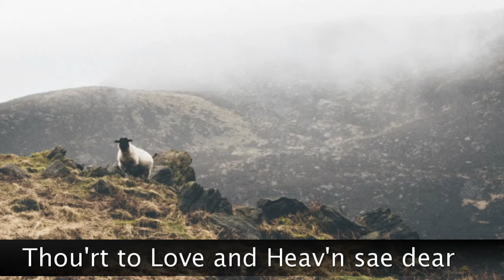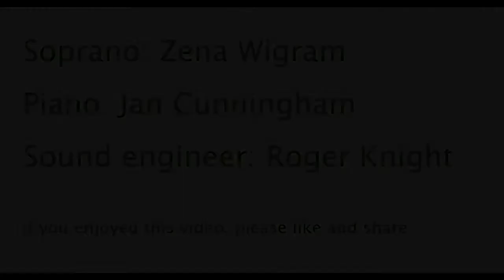'Ca' the yowes to the knowes' by Robert Burns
Ca' the yowes to the knowes,
Ca' them where the heather grows,
Ca' them where the burnie rowes,
My bonie dearie.

Hark, the mavis' evening sang
Sounding Clouden's woods amang
Then a-faulding let us gang,
My bonie dearie.

Ghaist nor bogle shalt thou fear:
Thou'rt to Love and Heav'n sae dear
Nocht o' ill may come thee near,
My bonie dearie.

Fair and lovely as thou art,
Thou hast stown my very heart;
I can dee - but canna part
My bonie dearie.

yowes - ewes
knowes - hills
mavis - thrush